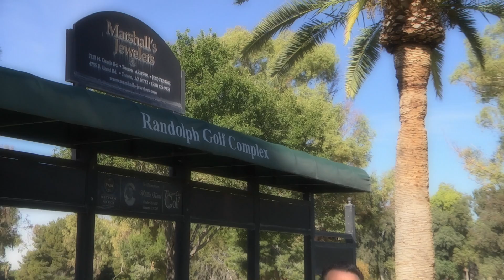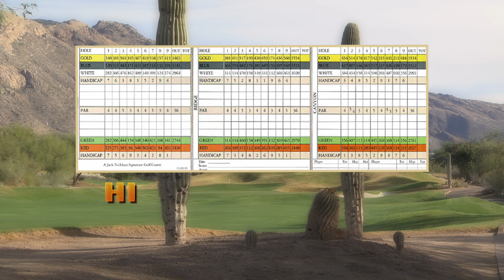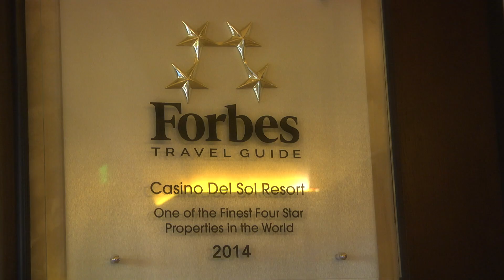The Traveling Golfer in Tucson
Tucson, just two hours from Phoenix, offers some of the best weather, food, hotels, casinos and golf in the Southwest.  Take a tour featuring four of Tucson's best when in comes to desert golf courtesy of The Traveling Golfer.